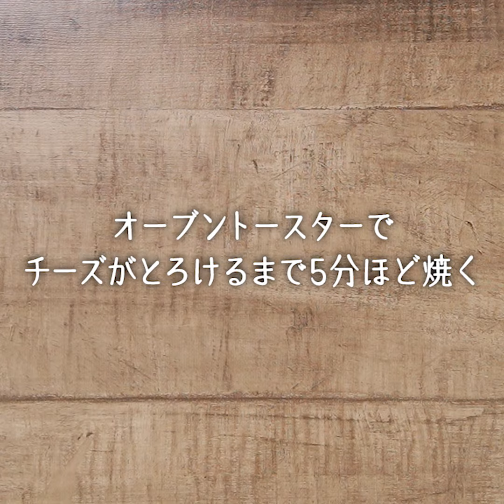油揚げのキムチ納豆ピザ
とろ～りチーズと油揚げのサクサク食感が美味！！